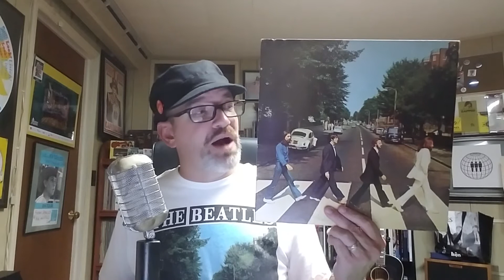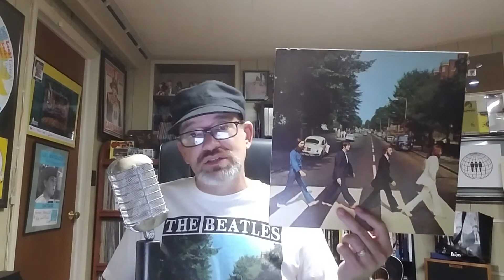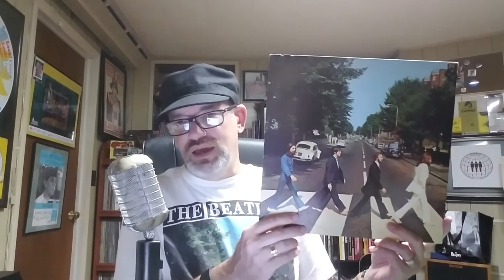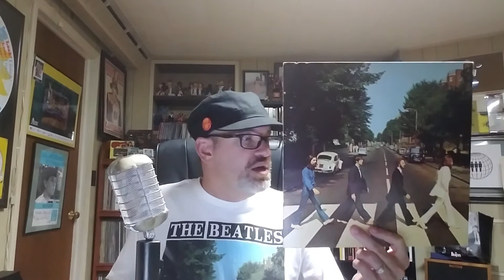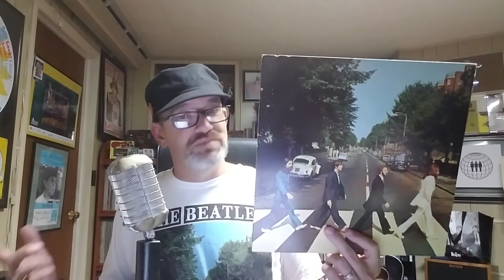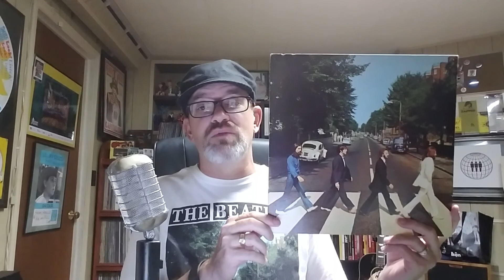Daily Records #193: The Beatles "Abbey Road"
Today's Beatles record is Abbey Road.